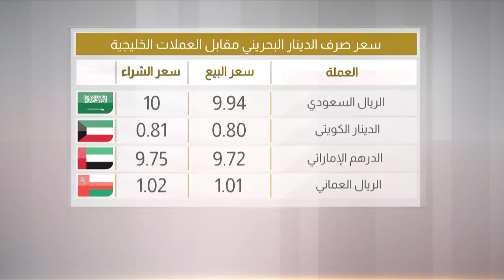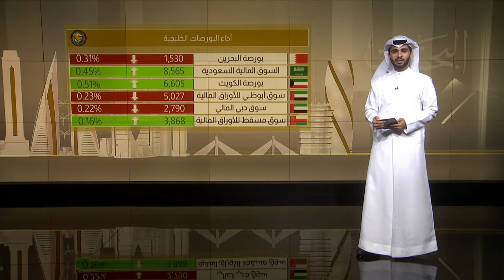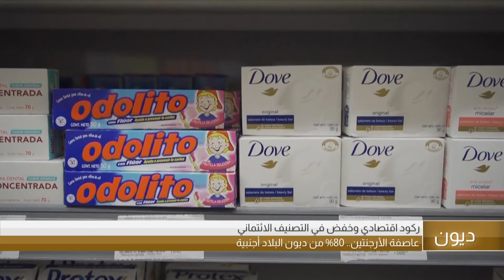البحرين مركز الأخبار : النشرة الإقتصادية 19-08-2019